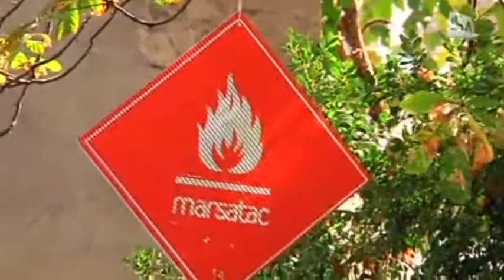Marsatac 2012 s'installe aux Docks des Suds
Le festival Marsatac n'a toujours pas de lieu dédié et retourne cette année au Dock des Suds

Sites webs/blogs, copiez cette vidéo avec le bouton "Intégrer" !